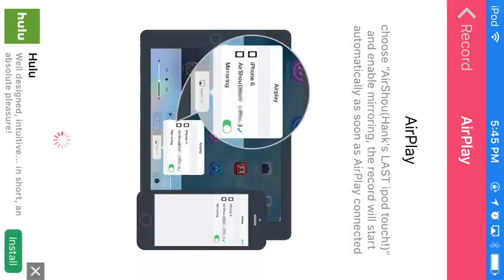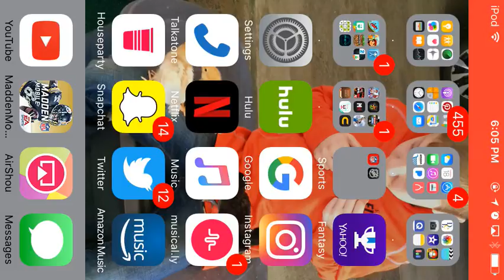98 LINVAL JOSEPH & 93 DEMARCO MURRAY!!! Madden 17 Ep. 4